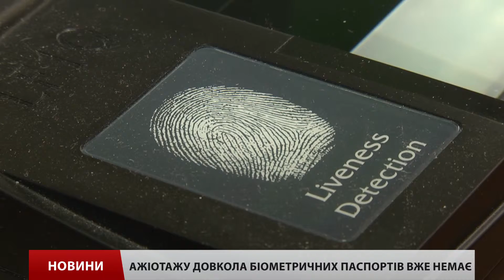На Львівщині впав попит на виготовлення біометрични...